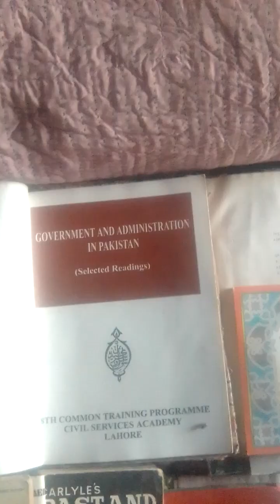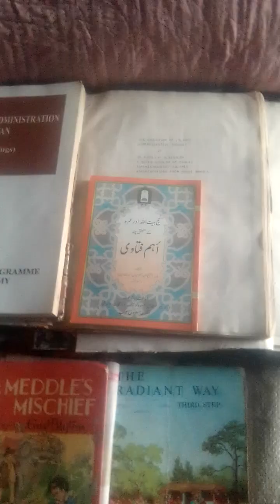Amanat of Ahmed Ali Sirohey